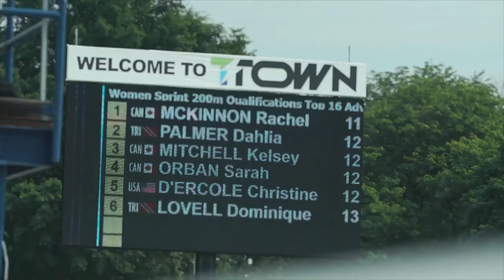RBC Training Ground: Catching up with Sarah Orban